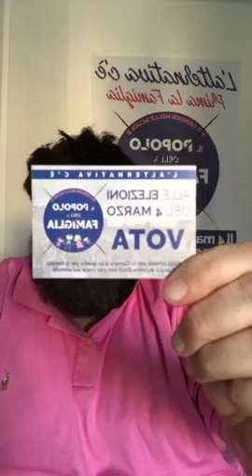stampaeVangelo_6febbraio2018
La par condicio funziona in modo strano, giornali e telegiornali parlano solo di centrodestra, centrosinistra, grillini è Grasso-Boldrini. La legge dice che come forza politica presente in tutto il territorio nazionale dovremmo avere pari spazio sui tg, Rai e Mediaset come La7 di Mentana non ci hanno praticamente mai citato. Ma noi nonostante questo continuiamo a crescere e ricordiamo ai mass media che non scrissero mezza riga prima dei Family Day, poi si ritrovarono con centinaia di migliaia di persone in piazza. Ecco, oggi su La Croce 63 sacerdoti e religiosi lanciano un coraggioso appello per il sostegno al Pdf. Un fatto politico assai rilevante. Ne parliamo qui. Se ne parlerà altrove?